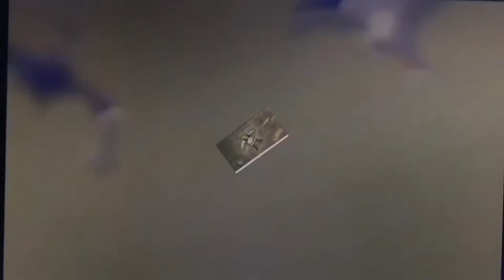The Timon and Pumbaa Movie 2 I just can’t wait to be king